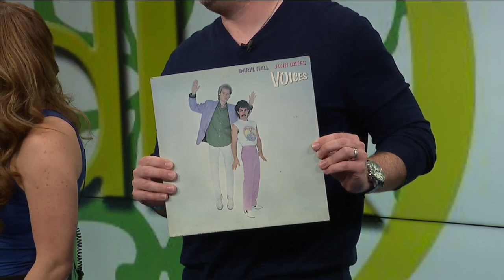Dance through the decades with Dance Kaleidoscope!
Emily Dyson and Cody Miley, both company members from Dance Kaleidoscope, stopped by to teach Jillian and Ryan a few moves. Dance Kaleidoscope is preparing to perform at the IndyFringe Festival where company dancers have been invited to choregraph new work based on music selected from decades ranging from the 1910's to current day.

To learn more about Dance Kaleidoscope visit dancekal.org.